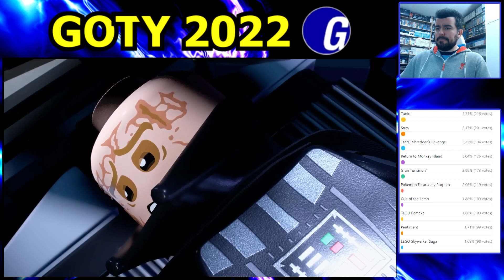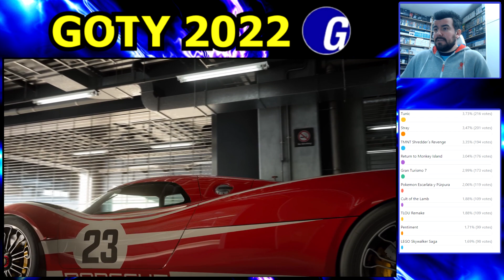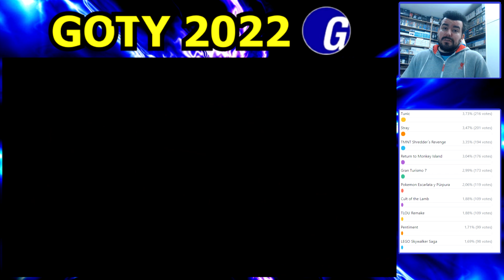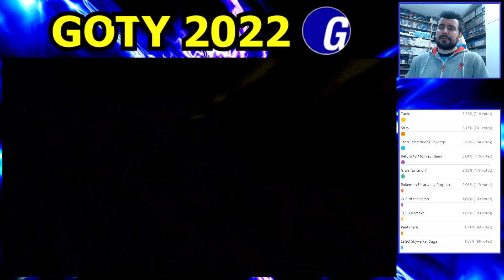GOTY 2022 DEL PÚBLICO --- Generación Actual elige sus 10 MEJORES JUEGOS DEL AÑO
A punto de terminar 2022 hacemos el recuento de todos los votos que envió la comunidad del canal para ordenarlos y hablar de ellos. Un abrazo grande, a disfrutar de 2023.